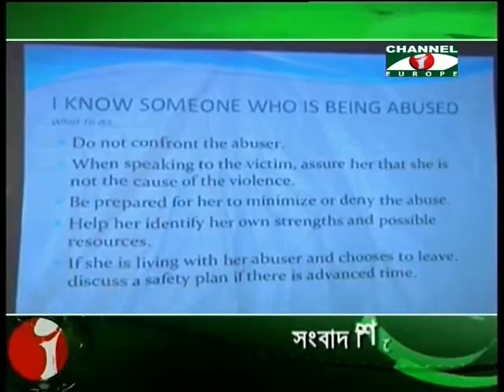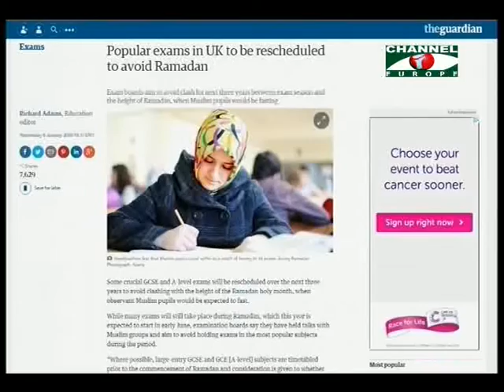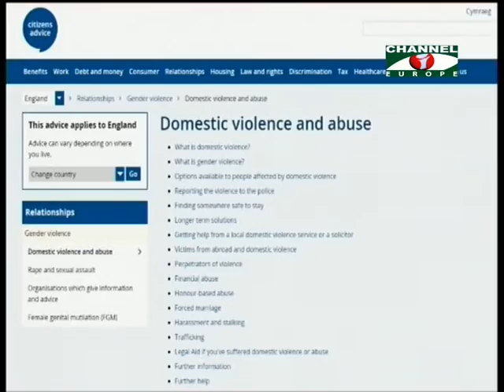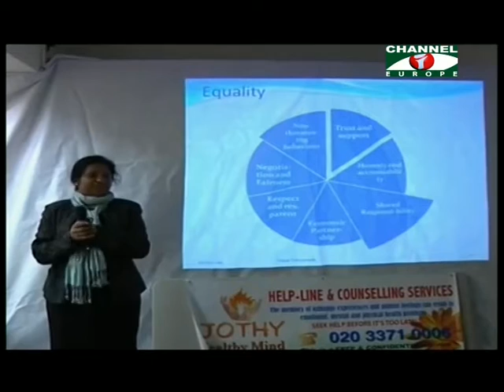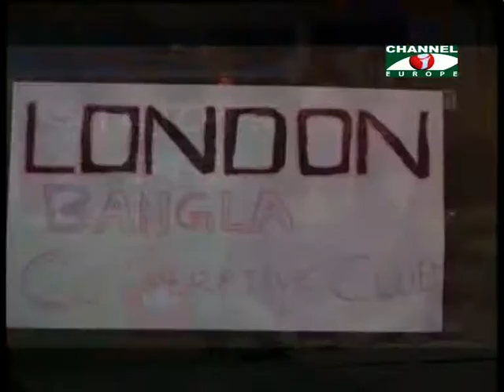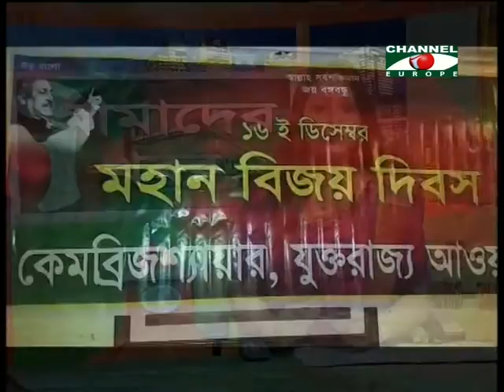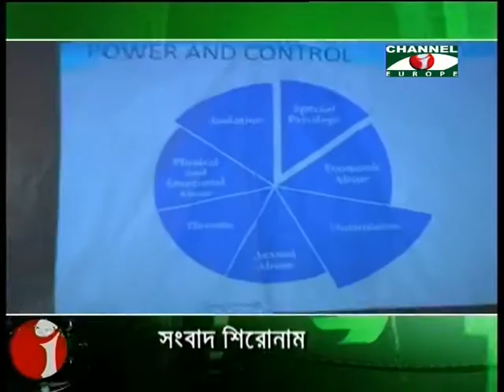Amader Khobor 080116 All Parts